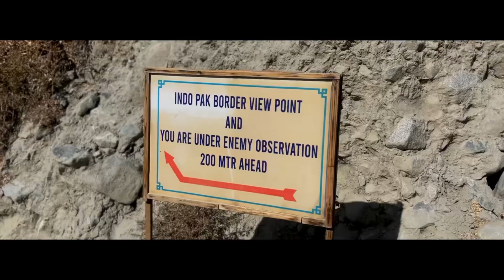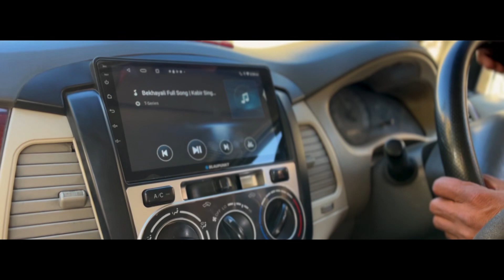Ladakh | NUBRA VALLEY | PANGONG